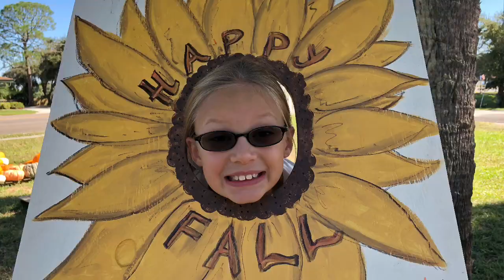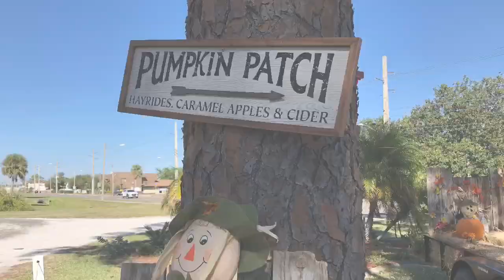Jenna’s bday and pumpkins